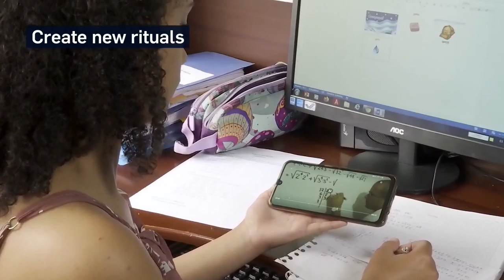How to prevent losing track of time during the pandemic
Experts give advice on how keep track of time as days of isolation stretch into weeks.